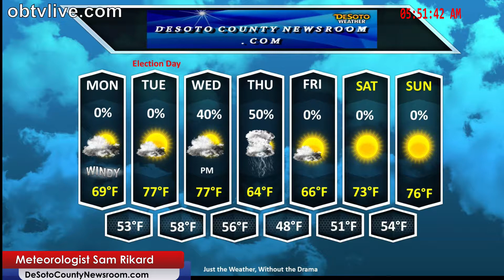Primary Election Day Tomorrow Across MS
Your Choice, Your Vote for Mayor and Alderman